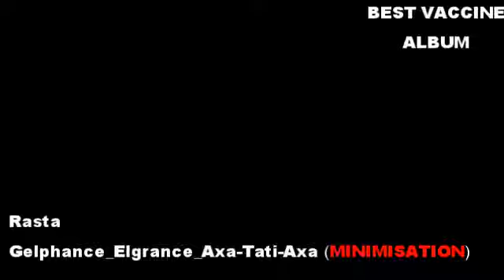MINIMISATION Rasta Gelphance Elgrance Axa Tati Axa